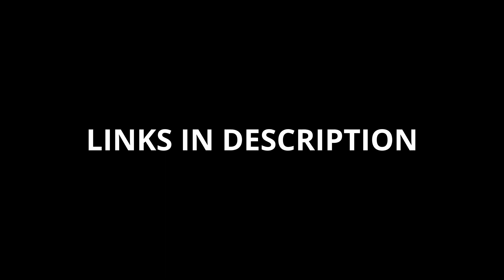First flights of My new FPV drone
Parts and tools list

After long time building I found courage and try it out in air :D
First 3 flights are with no advance configuration so voltage and current is not set.
Last flight is with GPS and current set little better but battery show "low voltage" and I panic and landed but that is just voltage drop.

00:07 - 04:49
The Lost Beat - Elections

04:49 - 10:24
Keller - Days of my life [club Edit]